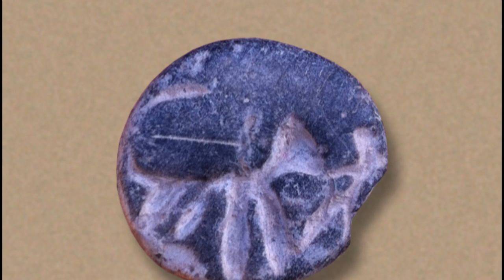Arqueologia Biblica, Nos Passos de Sansão - Tel Beit Shemesh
Doação para o Canal pelo PIX: 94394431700
Vamos nos ajudar?
1 - Dê like no nosso canal
israel jerusalem news palestine bible lessons Gostou? Ajude manter o nosso canal
Curso de Hebraico, Módulo 1
APOIE O NOSSO CANAL, CONTRIBUA E COMPARTILHE.
Vamos nos ajudar?
1 - Dê like no nosso canal

Equipamentos de fotografia, filmagem e audio que eu costumo usar em meus vídeos:

Drone DJI Air 2
Canon 6D
Canon Rebel
Estabilizador de filmagem para Celular
Estabilizador de filmage para Câmeras
Tripé para a câmera
Computador Mac Book Pro
Microfone Blue Yeti
Microfone de campo, Rode Shotgun
Teclado e mouse wireless da Logitech
Transmissor de LIVE com diversas câmeras